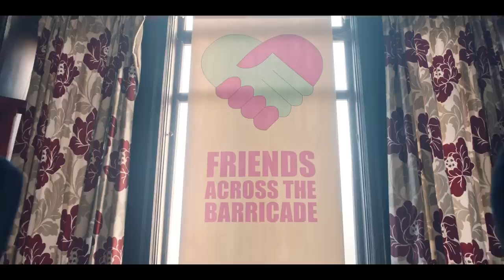Derry Girls - Season 2 | Meeting The Protestants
Worlds collide as the girl and boy schools meet for the first time…